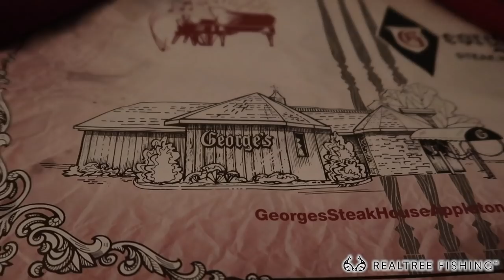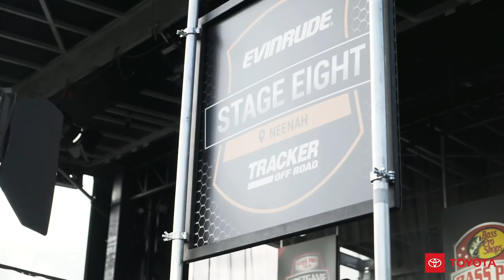Catching DINNER while BASS FISHING for $100,000.. (We EAT them!!)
Stage 8 MLF BPT Tour

USB-C Port and Card Reader
Editing Software
Rugged Mobile Hard Drive
MicroSD Memory Card
Main Camera, Sony A7S ii
Main Lens
Wide Angle Lens
Long Lens
Adapter for Long Lens
ND Filter
Mic for A7S
Tripod for Main Camera
GoPro Hero 7
GoPro Mic Adapter
GoPro Performance Chest Mount
Light Pole GoPro Charging Post Mount

Featured in “The Weight”, a series following Dustin Connell and I through the first year ever of the Major League Fishing Bass Pro Tour filmed and edited by Wes & Bryant